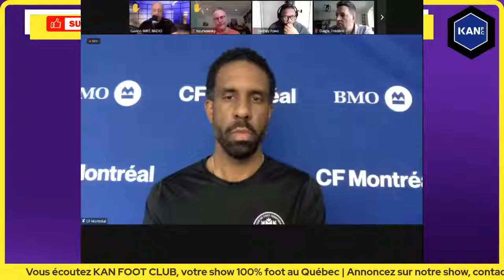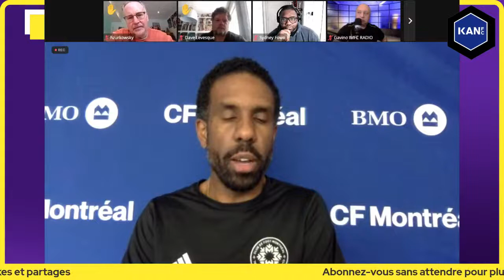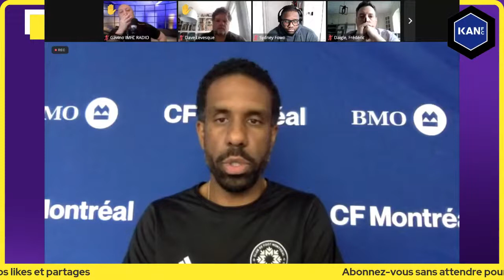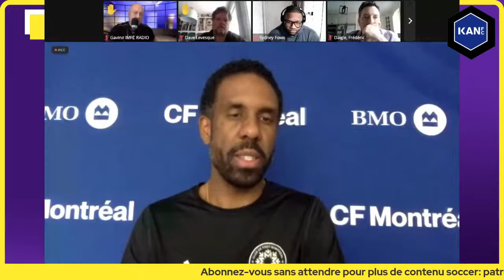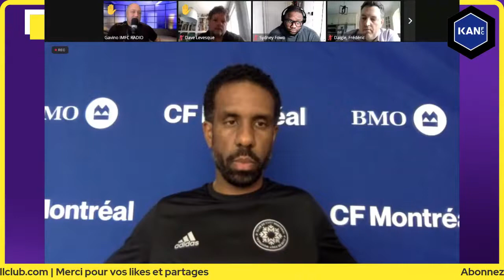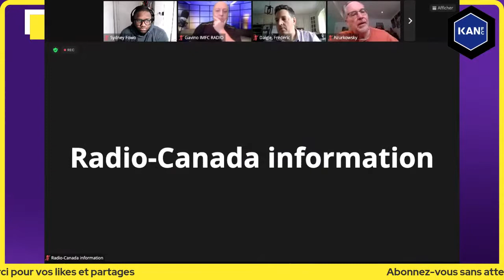DISPONIBILITÉ MÉDIAS – WILFRIED NANCY, RUDY CAMACHO ET LASSI LAPPALAINEN | Crédit Images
Le CF Montréal organise une conférence vidéo avec l'entraîneur-chef Wilfried Nancy et deux joueurs en vue du match contre l’Atlanta United FC ce samedi à 16h00 HE au Mercedes-Benz Stadium.